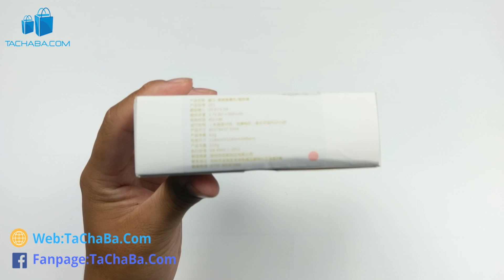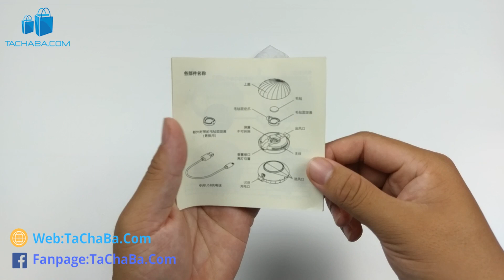Dùng Thử Máy Khuếch Tán Tinh Dầu Hình Vỏ Sò Xiaomi Urallife: Công Nhận Thơm Thiệt !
Máy Khuếch Tán Tinh Dầu Thơm Hình Vỏ Sò Có Đèn Led Xiaomi Urallife.

Review Máy Khuếch Tán Tinh Dầu Hình Vỏ Sò Xiaomi Urallife mua trên Lazada với giá 127.000đ cho 1 MayKhuechTanTinhDau Xiaomi có dùng được không ?
Thử mua máy khuếch tán tinh dầu hình vỏ sò Xiaomi trên Lazada xem chất lượng thế nào ?
Hướng dẫn sử dụng máy khuếch tán tinh dầu Xiaomi mua trên Lazada.
Xem Tachaba đánh giá máy tạo hương thơm tinh dầu xiaomi trên Lazada thật sự có đáng mua.